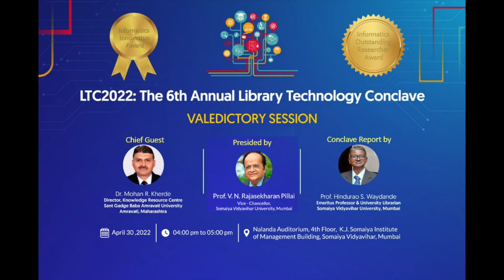LTC2022 Valedictory Session